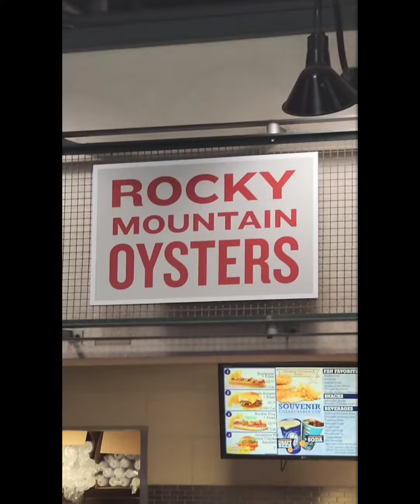Colorado Rockies vs Chicago White Sox at Coors Field in Denver, CO on 7/26/22